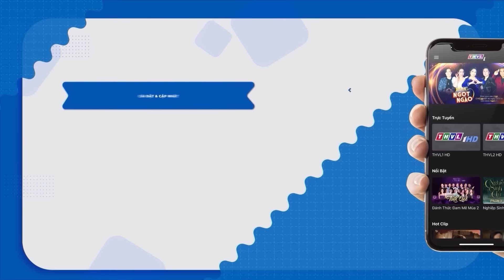CƯỜI XUYÊN VIỆT 2023 | GIANG HỒ TRỔ BÓNG | Hài Lê Dương Bảo Lâm, Huỳnh Lập | Hài Việt Nam 2023